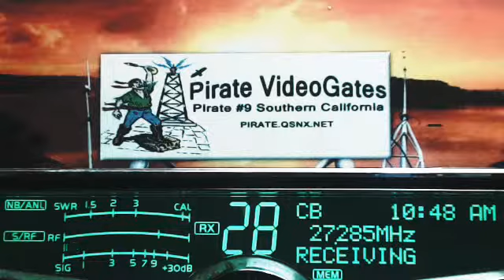DaisyDuke WV, Pirate#9 CA, 187 RattleSnake TX, 1229 LA, Smoothe FL, 41 HatchetMan KY